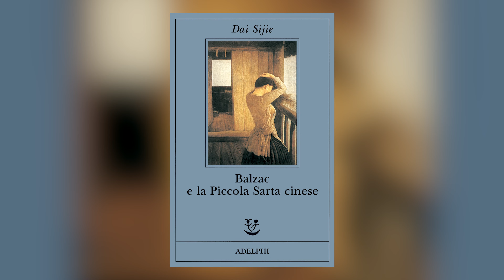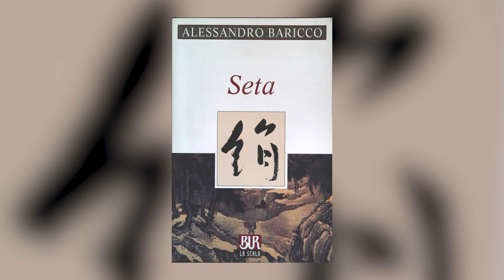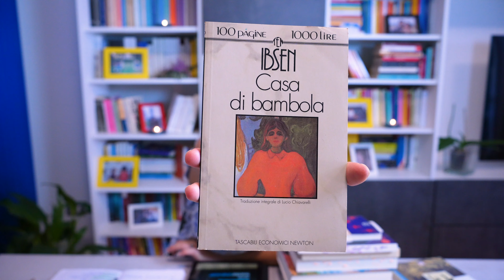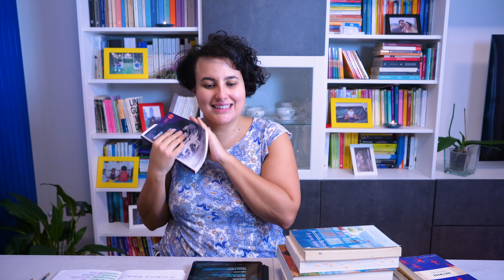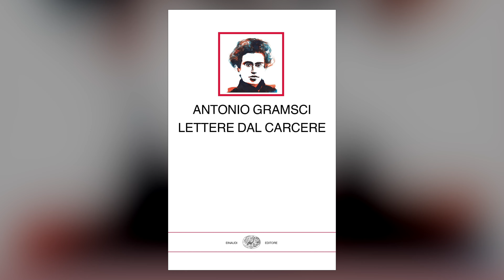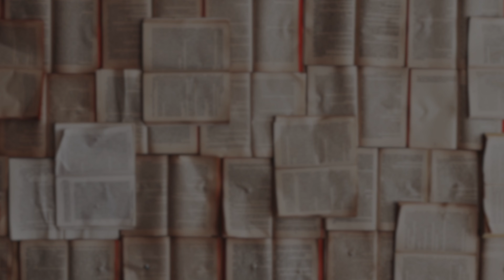HALLOWEEN Book tag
Buonsalve!
HALLOWEEN Book Tag dal canale di @alicekava

Domande:
- ZUCCA La lanterna si accende...quale libro avrebbe bisogno di un po' di luce?
- TRICK OR TREAT? Suonano il campanello, fai la tua scelta...quale libro regaleresti?
- CASA INFESTATA Un libro dalla copertina inquietante
- FANTASMA Il libro più spaventoso che hai letto
- VAMPIRO Un libro che ti ha ammaliata
- DOLCIUMI Siate golosi...i tuoi libri preferiti
- STREGA Mescola il calderone...quale libro ti ha ingannata?
- BARA Alcuni libri è meglio chiuderli per non soffrire troppo...quali?
- RAGNATELA Un libro in cui ti sei impigliato e hai fatto fatica a liberarti
- SCHELETRO Qual è il tuo scheletro nell'armadio

LIBRI CITATI:
📕 "Balzac e la piccola sarta cinese" Sijie,
📕 "Casa di bambola" Ibsen,
📕 "Lo schiaccianoci" Hoffmann,
📕 "Festa mobile" Hemingway, ⭐️⭐️⭐️⭐️
📕 "A neve ferma" Bertola,
📕 "La sorella di Mozart",
📕 "Paradiso" Gurnah,
📕 "Lettere dal carcere" Gramsci,
📕 "3msc",

📚📓 Come aiutarmi! 📓📚

📚📓 GMAIL 📓📚